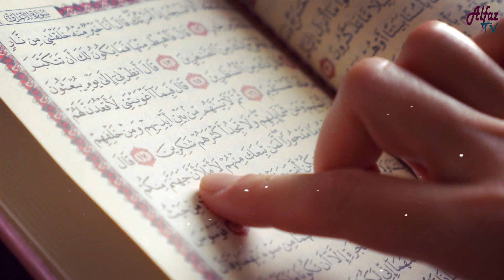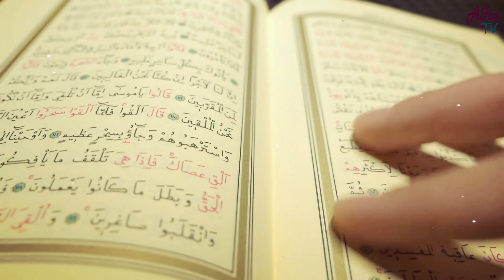Khawab Mein Sanp Nazar Ae To Es Ka Kia Matlab Hota He | Sote Mein Sanp Dekhna